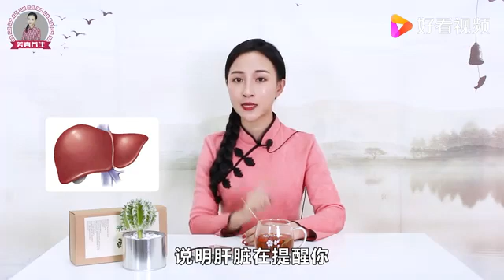熬夜失眠，肝脏负担重，水煮6种食材，清肝排毒，修复肝细胞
熬夜失眠，肝脏负担重，水煮6种食材，清肝排毒，修复肝细胞,本视频由美真带你瘦提供,16次播放,好看视频是由百度团队打造的集内涵和颜值于一身的专业短视频聚合平台